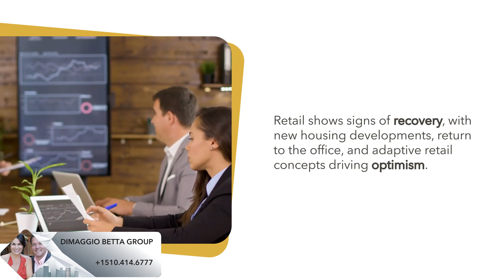Real Estate Highlights, Tips and Information | California's Commercial Real Estate Forecast